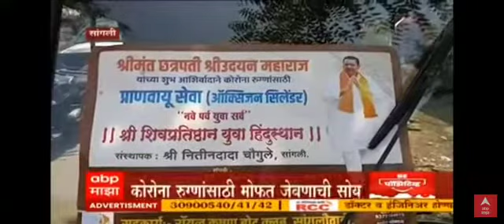कार्याची ABP माझाने घेतली दाखल ।।sonusood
श्री_शिवप्रतिष्ठान_युवा_हिंदुस्थान मार्फत गेली 20 दिवस सांगली, मिरज व कुपवाड येथे हॉस्पिटलमध्ये ऍडमिट असलेल्या कोरोना रुग्णांच्या नातेवाईकांना रोज सकाळ संध्याकाळ अशी दोन वेळ मोफत भोजनसेवा पुरविण्याचे कार्य श्री शिवप्रतिष्ठान युवा हिंदुस्थान कडून केले जात आहे. जवळपास_रोज_500_च्या_आसपास_डबे हॉस्पिटलमध्ये पोहोच केले जात आहेत.* याचबरोबर गरजू कोरोना रुग्णांना ऑक्सिजन सिलेंडर उपलब्ध करून दिले जात आहेत याच कार्याची दखल ABP माझा या वृत्तवाहिनीने घेतली.